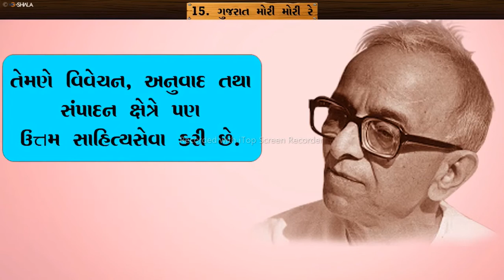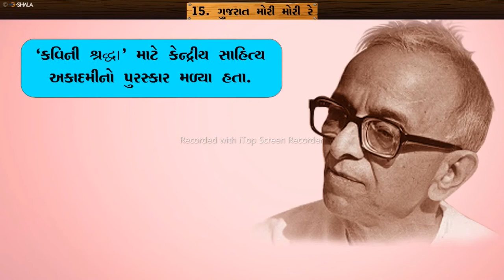Umasankar joshi || gujrati sahityakar